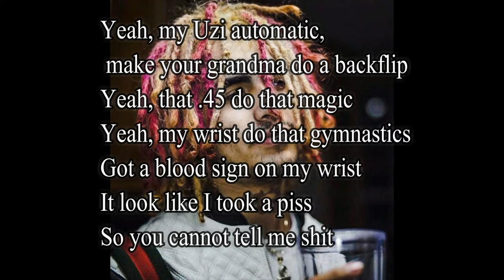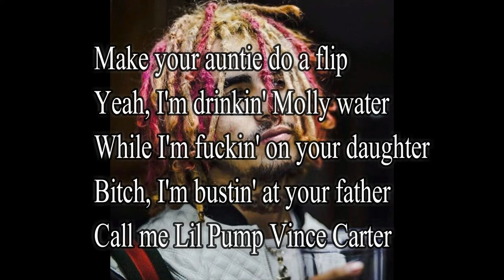Lil Pump - "At the door" Lyrics